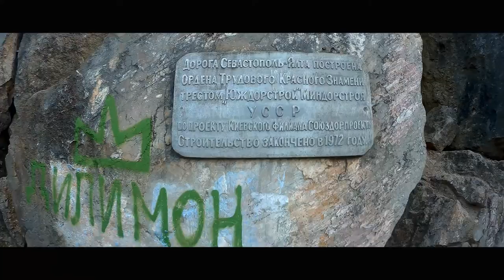8 серия Дорога к МОРЮ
Продолжение истории приключений семьи путешествующей на старом авто по республике Крым. Не является высококачественным художественным произведением.  Лишь попытка отобразить совершенно мое, субъективное впечатления от поездки, на сколько это было возможно. Буду рад, если был для кого то полезен. С уважением к зрителю.